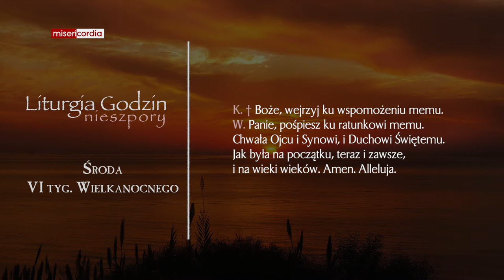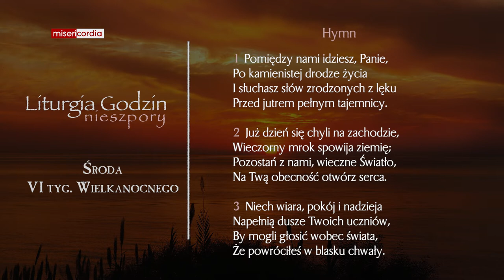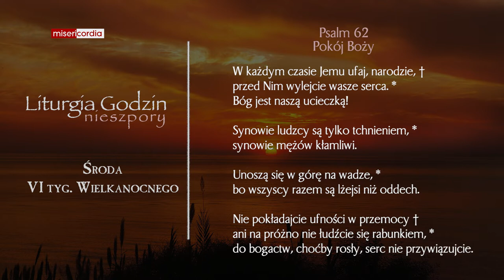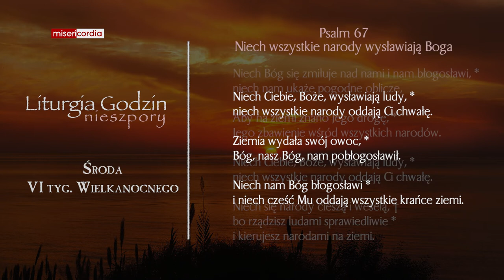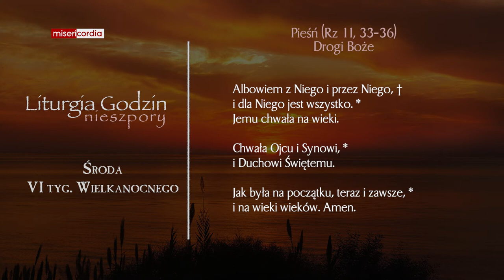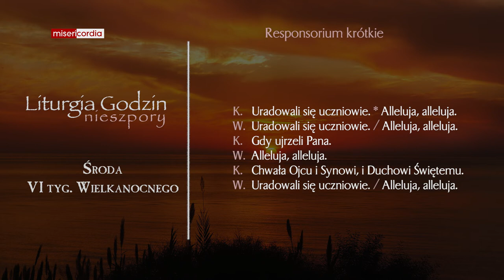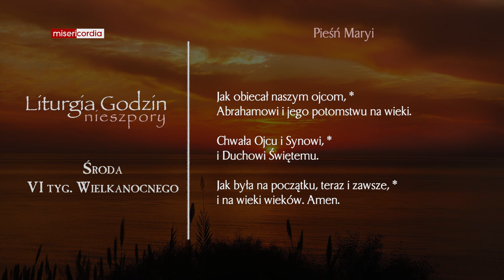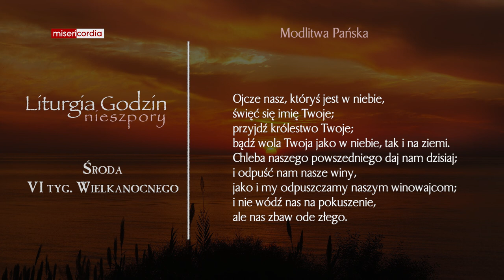Liturgia Godzin | Nieszpory | Środa, VI tyg. Wielkanocnego